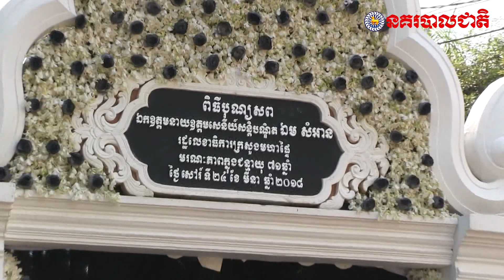នាយឧត្តមសេនីយ៍ ជួន សុវណ្ណ ដឹកនាំកិច្ចប្រជុំផែនការការពារសន្តិសុខពិធិដង្ហែសពឯកឧត្តម ឯម សំអាន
ឯកឧត្តម នាយឧត្តមសេនីយ៍ ជួន សុវណ្ណ អគ្គស្នងការរងនគរបាលជាតិ និងជាស្នងការនគរបាលរាជធានីភ្នំពេញ ដឹកនាំកិច្ចប្រជុំផែនការការពារសន្តិសុខក្នុងឱកាសប្រារព្ធពិធីបុណ្យសព និងដង្ហែសពឯកឧត្តម នាយឧត្តមសេនីយ៍ សន្តិបណ្ឌិត ឯម សំអាន (ភ្នំពេញ, ថ្ងៃទី២៨ ខែមីនា ឆ្នាំ២០១៨)